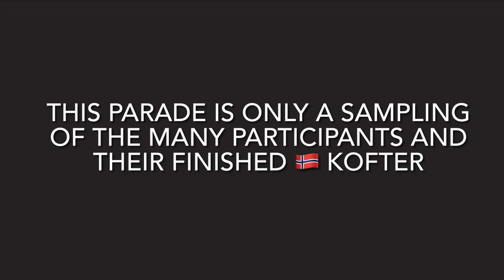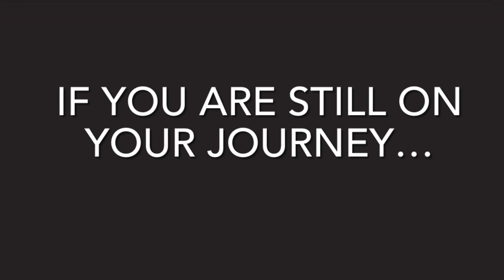The FIRST International Norwegian Knitted Kofte Tog! (cardigan parade)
Knitography Farm Virtual Classroom PRESENTS the FIRST EVER Virtual International Norwegian Kofte Tog! (Traditional Norwegian cardigan parade).
The Kofte tog is a yearly, traditional gathering of Norwegian knitters in citys around Norway to parade their heirloom, knitted cardigans (kofter), to share inspiration and textile art history.

Unfortunately, due to the pandemic, these festivals and gatherings have been canceled.

SO! We are making our own kofte tog, with participants around the world!

My Instagram profile is: @p4chen
There you will find all of my Traditional Norwegian knitting courses, knitting patterns, handmade knitting tools and accessories and 100% Norwegian wool yarn kits.

This work supports my little flock of rare, heritage breed of sheep (Grå Trondersau) , the growing of their wool and the production of my own farm yarns.